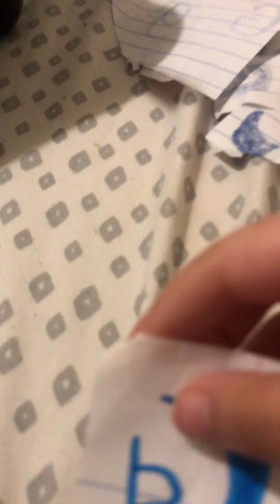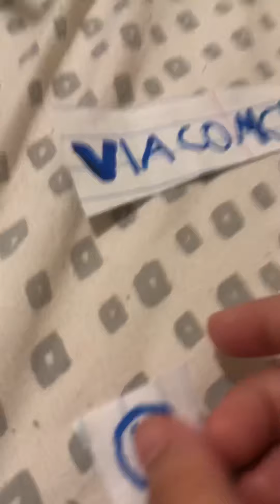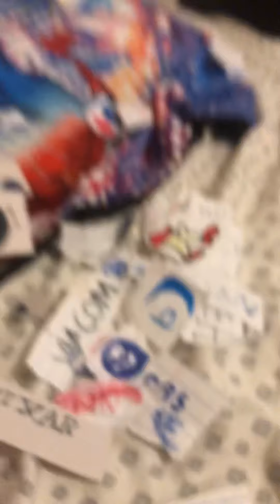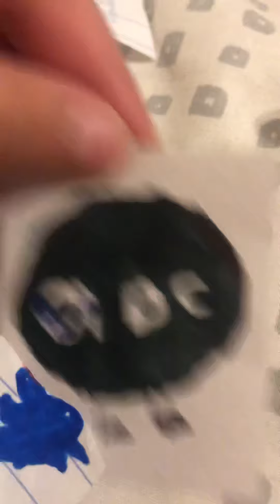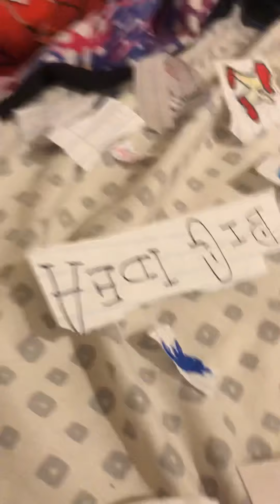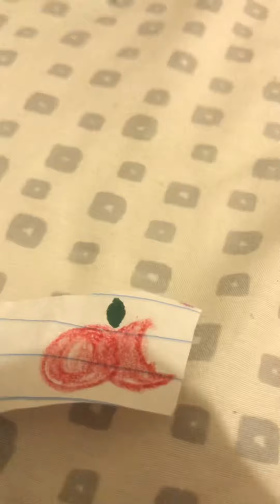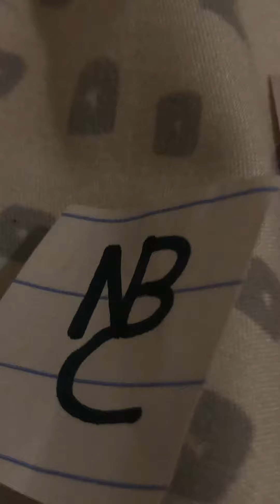I make this one lol lol it’s funny